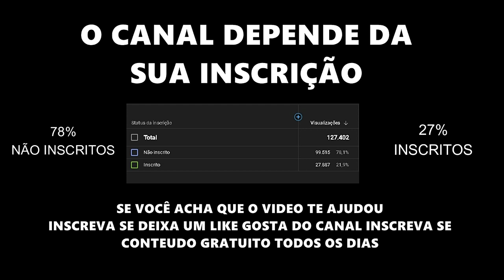ACAPELLA TROPA DO 171 MC LUANA SP 130 BPM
gosta de compor rimar escutar cantar dançar de form em geral

NÃO VENDO CONTEUDO ISTO É PARA AJUDAR
OUTROS DJS INICIANTES E PROFISSIONAIS DA PRODUÇÃO
Espero ter ajudado e que todo mundo curta
NAO CONSEGUE BAIXAR ASSISTE ESSE TUTORIAL DE 2 MIN